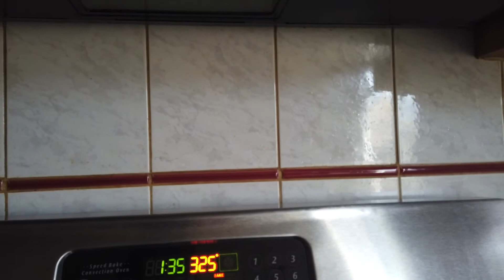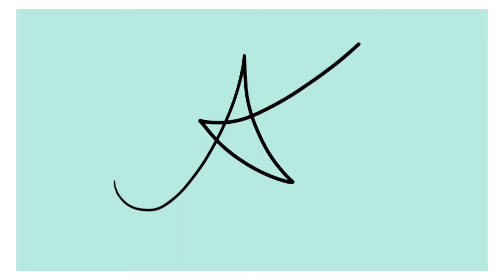Yulelogs S1E3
Yulelogs Episode 3 features my Christmas Eve and Christmas Day! I spent the holidays with a lot of my family so check it out to see all the festivities we had and all the good food  :)

Merry Christmas and Happy Holidays from my fam to yours!